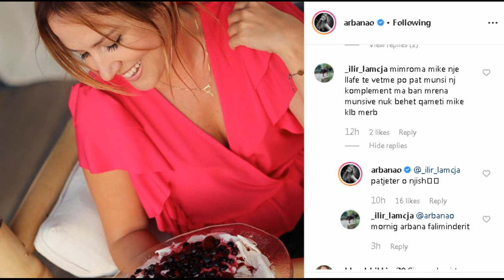Fansi i lutet për një kompliment, Arbana Osmani bën xheloz Eduartin dhe i jep përgjigjen epike